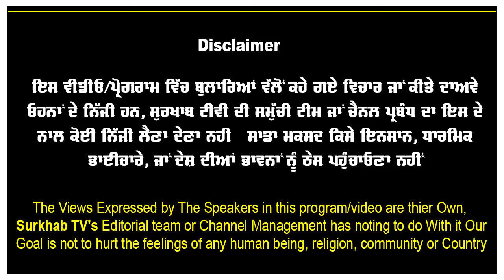'ਗੁਰਦਾਸ ਮਾਨ ਮੇਰਾ ਪਿਓ ਹੈ' | ਸਿੱਖ ਨੌਜਵਾਨਾਂ ਨਾਲ ਬਹਿਸਣ ਆ ਗਿਆ Gurdas Maan ਦਾ ਚੇਲਾ | Surkhab Tv